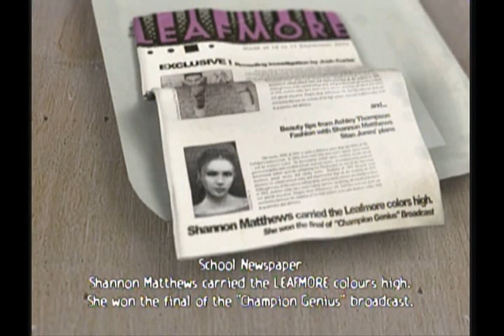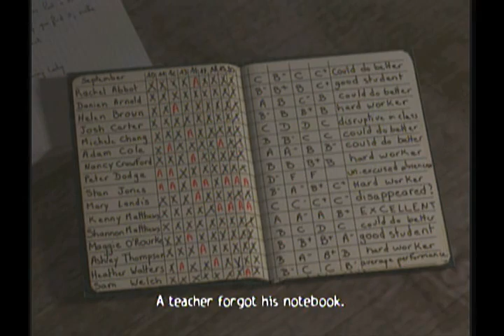Basement Quality TFTB2012 - Obscure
Taha, Pat, Randy, and Justin play some game you never heard of.